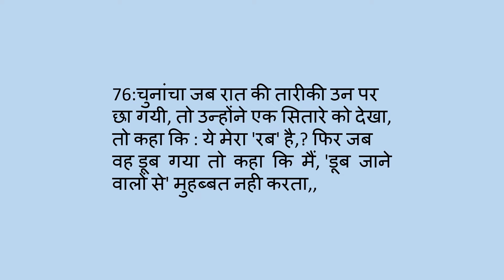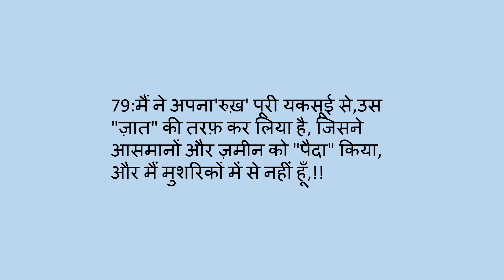Surah Anam in Hindi | ayat 75 to 79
Surah Al Anam ayat 75 to 79 ka Hindi Translation
Prepared by Janab Syed Hasan Raza Rizvi
क़ुरआन पढ़ें, समझें,और नशर करें
surah Al Anam
surah Al Anam ayat 75
surah Al Anam Ayat 76
surah Al Anam Ayat 77
surah Al Anam Ayat 78
surah Al Anam Ayat 79
hindi Translation
hindi traslation surah Al Anam
Quran surah 6
Quran surah Al Anam
quran in hindi
fast recitation
Quran Surah 6
surah 6
6th surah
6th surah of Quran
quran Hindi mein
# surah Al Anam hindi translation
# surah Al Anam in hindi
# surah Al Anam Hindi mein
Quran Surah 6 in hindi
surah6 in hindi
surah 6 in hindi
6th surah in hindi
6th surah of Quran in hindi
Quran Surah 6 hindi translation
surah6 hindi translation
surah 6 hindi translation
6th surah hindi translation
6th surah of Quran hindi translation
Quran Surah 6 Hindi mein
surah6 Hindi mein
surah 6 Hindi mein
6th surah Hindi mein
6th surah of Quran Hindi mein
surah anam in hindi
surah anam hindi mein
surah anam ka tarjuma
surah anam tarjuma
surah anam ka translation
surah anam tarjuma ke sath
surah anam tarjuma ke sath hindi mein
surah anam hindi me
surah anam hindi mai